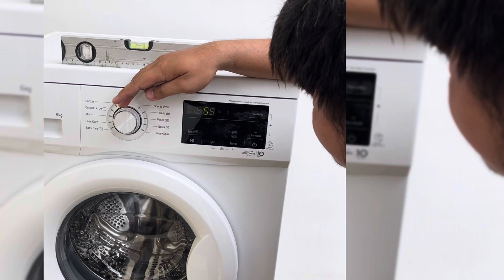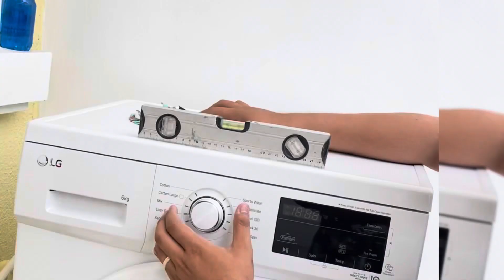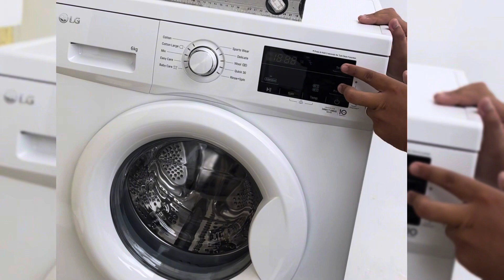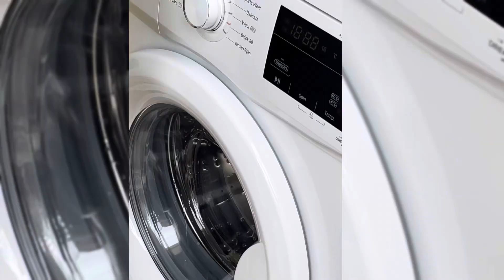LG AUTHOMATIC WASHING MACHINE DEMO and INSTALLATION